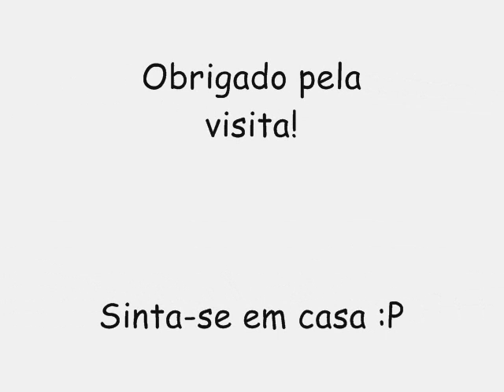BARRIL DE LUXO CD NOVO VERÃO 2017 - VAI DESCENDO RASGANDO TUD